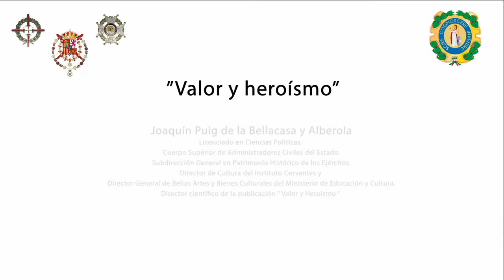Valor y heroísmo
Expone: Joaquín Puig de la Bellacasa y Alberola.

Es Licenciado en Ciencias Políticas. Funcionario ( J ) por oposición del Cuerpo Superior de Administradores Civiles del Estado.
Ha estado destinado en los Ministerios de Obras Públicas, Gobernación, Información y Turismo, Industria, Asuntos Exteriores, Cultura y Defensa.
En el Ministerio de Defensa ocupó la Subdirección General competente en el Patrimonio Histórico de los Ejércitos.
Ha sido Director de Cultura del Instituto Cervantes y Director General de Bellas Artes y Bienes Culturales del Ministerio de Educación y Cultura.
Fue Comisario de la abortada exposición conmemorativa del segundo centenario de la creación de la Real y Militar Orden de San Fernando y director científico de la publicación " Valor y Heroísmo "  conmemorativa del citado segundo centenario.